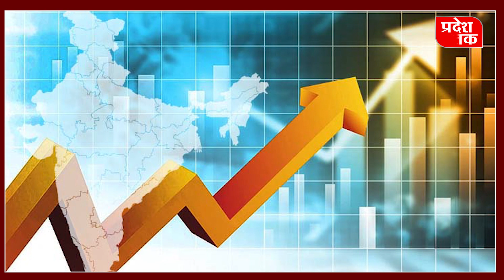डिजिटलीकरण और बढ़ते मध्यम वर्ग से अर्थव्यवस्था मजबूत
जिसका सीधा मतलब है की भारत,,जर्मनी और जापान को पछाड़कर तीसरे स्थान पर काबिज हो जाएगा। ये सिर्फ अमेरिका और चीन से पीछे रह जाएगी एक रिपोर्ट के मुताबिक भारतीय अर्थव्यवस्था दोगुनी से भी अधिक बढ़ जाएगी और इसका आकार 7.3 ट्रिलियन डॉलर हो जाएगा। यह 2022 में 3.5 ट्रिलियन डॉलर का ही था। पूरी दुनिया में मंदी और कोरोना महामारी के बावजूद भारत की अर्थव्यवस्था बढ़त पर है और ये बेहद सकारात्मक बात है। इसका कारण तेजी से बढ़ता मध्यम वर्ग है, जो उपभोक्ता खर्च को बढ़ाने में मदद कर रहा है। वहीं भारत का तेजी से हो रहा डिजिटलीकरण भी भारतीय अर्थव्यवस्था को तेज बना रहा है। इस डिजिटल क्रांति से ईकॉमर्स के विकास में तेजी आयी है, और अगले दशक तक तो रिटेल कंज्यूमर मार्केट का पूरा नजारा ही बदल जाएगा.